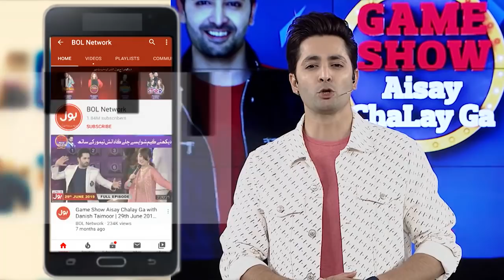Konsi Teams Kay Darmiyan Honay Ja Rha Hai Qualifier? | Game Show Aisay Chalay Ga Season 9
Konsi Teams Kay Darmiyan Honay Ja Rha Hai Qualifier? | Game Show Aisay Chalay Ga Season 9 | 1st Qualifier | Danish Taimoor Show

Konsi Teams Kay Darmiyan Honay Ja Rha Hai Qualifier?

Which two teams are going to play qualifier?